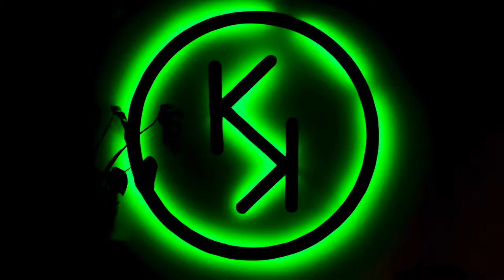Kia Kaha Photoshoot Behind The Scenes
KIA KAHA STUDIOS, TAKAPUNA, AUCKLAND

TRAINERS

Karl Henare: @karlhenare
Marc Andre Blanchard: @marcandre.blanchard
Lauren Filer: @laurenfilerfit
Christy Glenn: @christyg.fitness

PHOTOGRAPHER, PRODUCER AND EDITOR